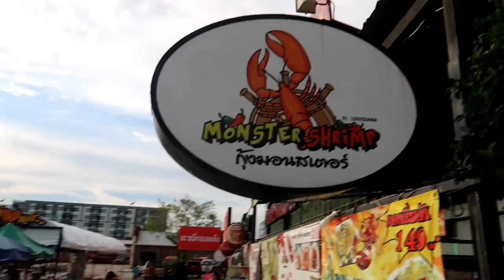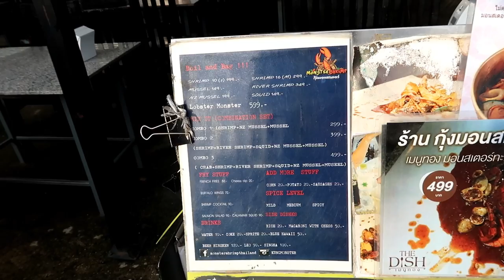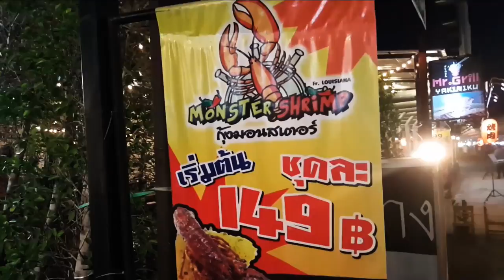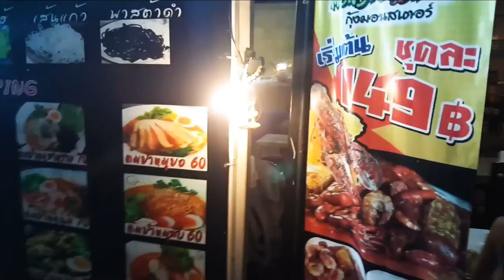Rot Fai Market Monster Shrimp Train Night Market Bangkok กุ้งมอนสเตอร์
Monster Shrimp Train Night Market Bangkok กุ้งมอนสเตอร์ (Rot Fai Market)
Monster Shrimp Restaurant Rot Fai Train Night Market Srinagarindra Road Bangkok. Authentic boiled shrimp from Louisiana US with classic cajun recipe You will find the restaurant.

Just behind Seacon Square Very good seafood meal and at a low price. Try it you will like it. Rod Fai Night Market Has a lot to offer and many things do. Lots of bars and live bands so you will never get bored after your meal.

The Market has many different names so take your pick …. Rot Fai Market, Train Market, and Weekend night market

Rod Fai Train Night Market Srinakarin Bangkok ตลาดนัดรถไฟ ศรีนครินทร์
.We just left Seacon square go around the back to the train Night Market very good market, bit different from other markets in Bangkok, The Rot Fai Train Night Market - ตลาดรถไฟ ศรีนครินทร์ truly is the best Night market in Bangkok you will not be disappointed. off Srinakarin Road behind the Seacon Square shopping center.  It has about 5 different names this market trust me on that

And the best part we go and get some barbecued ribs which were absolutely delicious and a fantastic price
.so many bars and live bands and restaurants Thai Street stalls everywhere and plenty of street food as well also have an antique market down the back. The train night market, it really does take two nights ago around the whole thing but give it a go if you are in the area. The time it starts at 6 p.m. and finishes around 12 p.m.

Why rust for a Rack of ribs
A wonderland for vintage Market
Street food ribs that can feed the whole village
Vintage Lovers and food hunters
Food options are crazy, from local vendors

ADDRESS:

Srinakarin Railway Market
Soi Srinakarin 51
Nong Bon, Pravet
Bangkok 10250
Thailand

火车夜市,
火車夜市,
Zug Nacht Markt,
列車の夜市,
Поезд ночной рынок,
Train de nuit,